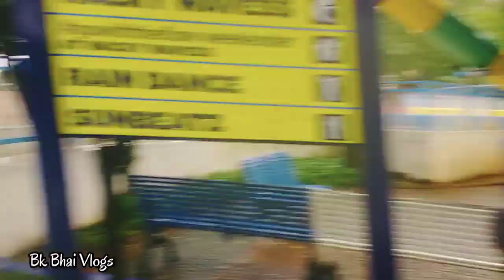ઈમેજીકા વોટર પાર્ક મુંબઈ//Imagika woter Park mumbai/ફુલ મોજ //Wotrpark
વોટર પાર્ક
ઇમેજીકા વોટર પાર્ક
વોટર પાર્ક
ઈમેજીકા વોરટ પાર્ક મુબય